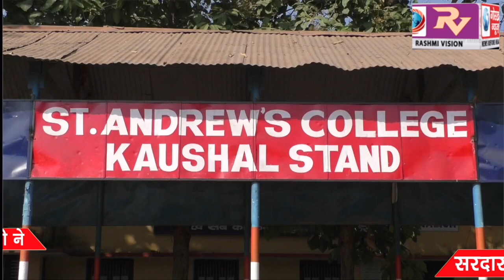गोरखपुर जिला क्रिकेट लीग में एस0के0पी0 बस्ती ने सरदार नगर एकेडमी को 47 रनों से हराया